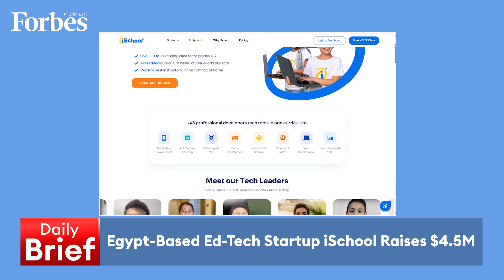Evening Brief 20-12-2023 | PureHealth shares jump 76% in Abu Dhabi trading debut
PureHealth shares jump 76% in Abu Dhabi trading debut & ACWA Power developing $4 billion green hydrogen project in Egypt, on the DailyBrief with @RamiaFarrage